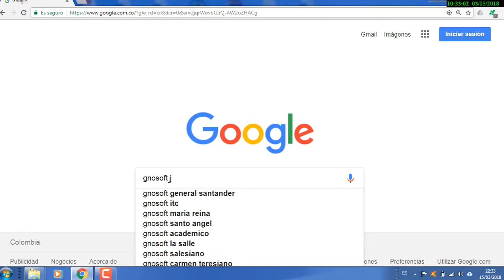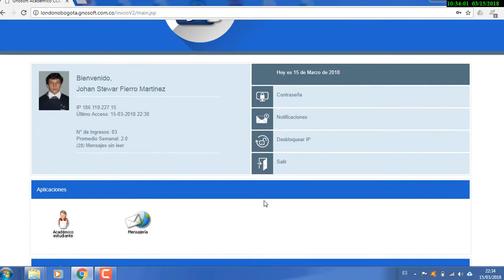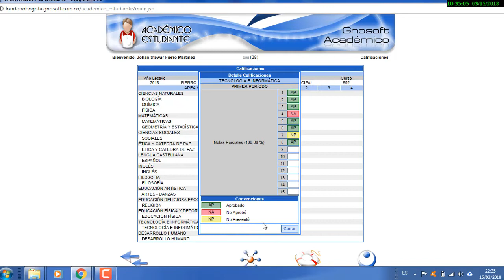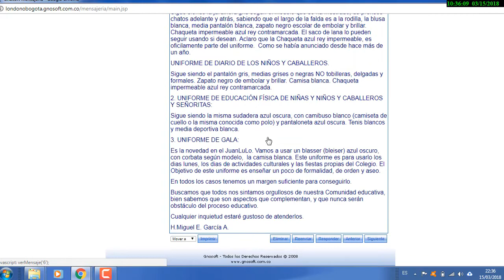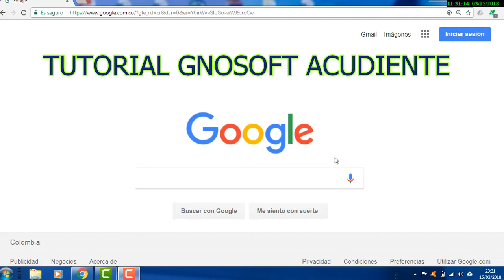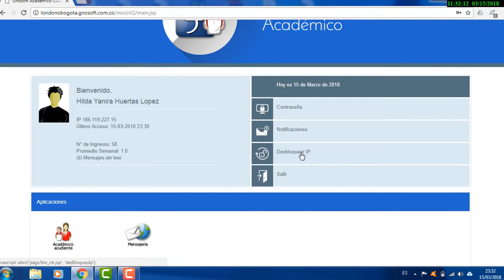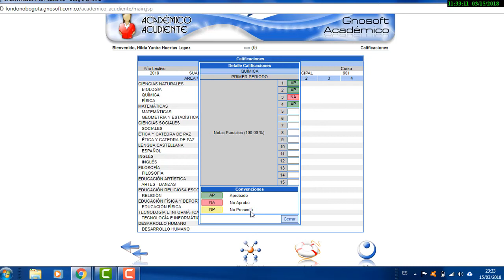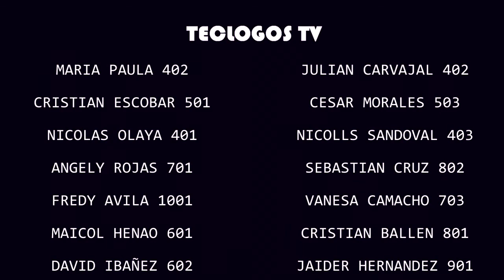CAPITULO 3. Tutorial Gnosoft para estudiantes y acudientes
Esta vez, venimos con algo muy importante para la comunidad del JuanLulo, un video tutorial sobre como utilizar la plataforma de Gnosoft desde el rol de estudiante y el rol de acudiente, no olvides darle like y suscribirse...